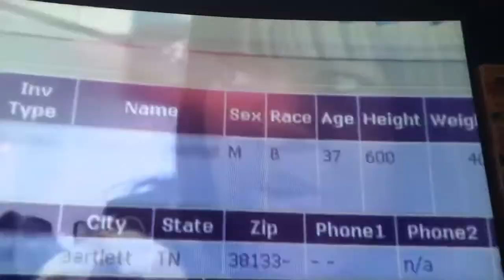The First 48- “Whew That’s a Big Mane”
Memphis Homicide/ The First 48
Season 4 , Episode 19
Big Bundy “Pimp”